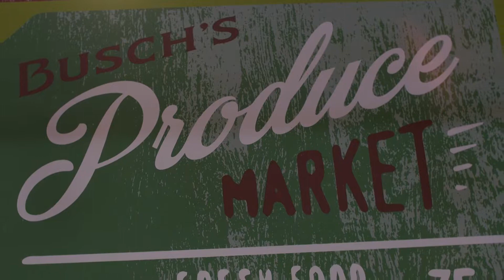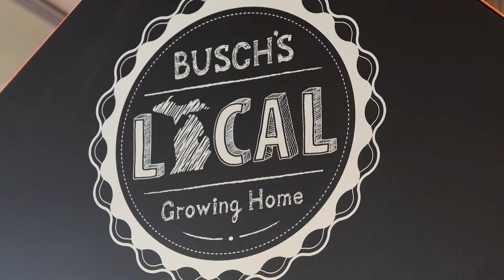Busch's Fresh Food Market History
Busch's history segment from Authentic Michigan TV Show